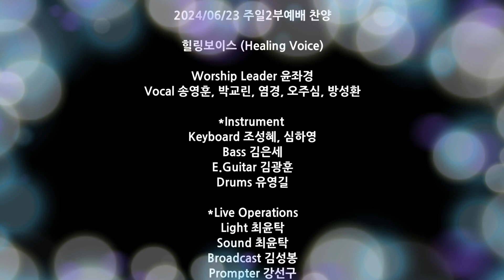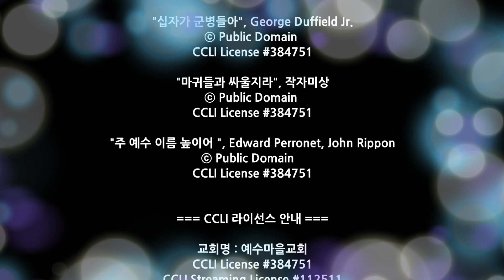240623 주일예배찬양 - 힐링보이스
2024/06/23 주일2부예배 찬양

힐링보이스 (Healing Voice)

Vocal 송영훈, 박교린, 염경, 오주심, 방성환

*Instrument
Keyboard 조성혜, 심하영
Bass 김은세
E.Guitar 김광훈
Drums 유영길

*Live Operations
Light 최윤탁
Sound 최윤탁
Broadcast 김성봉
Prompter 강선구

01:00 "우릴 사용하소서", 김영표
ⓒ 김영표

06:00 "십자가 군병들아", George Duffield Jr.

09:06 "마귀들과 싸울지라", 작자미상
ⓒ Public Domain

11:38 "주 예수 이름 높이어 ", Edward Perronet, John Rippon
ⓒ Public Domain

이 동영상에서 재생되는 광고는 본교회와 무관하며,